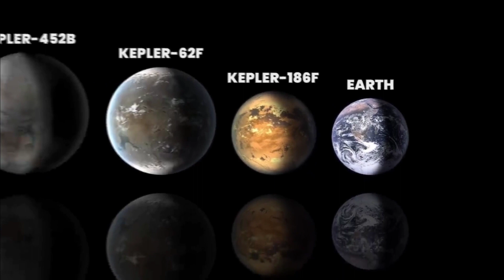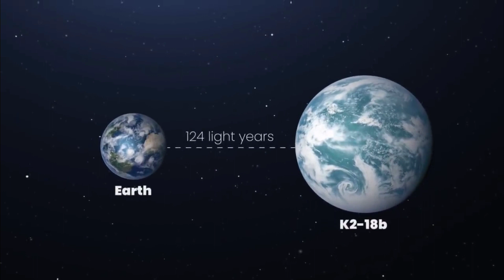Kepler Telescope found new Exoplanet better than our Earth | UNIECO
The Kepler Telescope was built for one purpose; to look at a certain patch in the Milky Way in search of exoplanets.
                    The exoplanet hunter observed over hundreds of thousands of stars and discovered thousands of exoplanets during its lifetime.